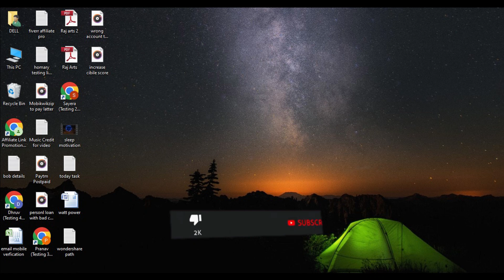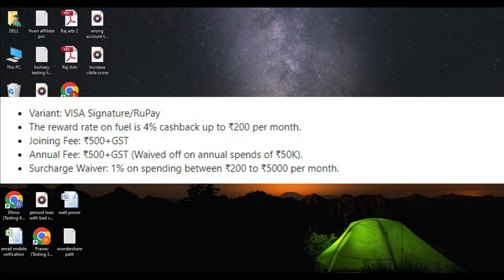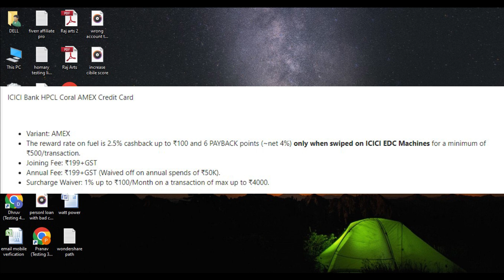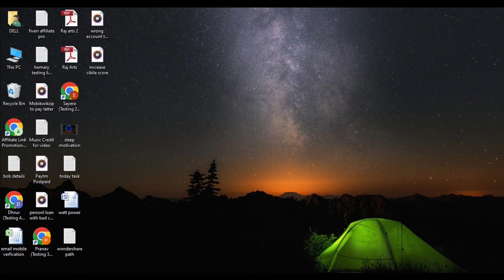Best Fuel Credit Card in India 💳